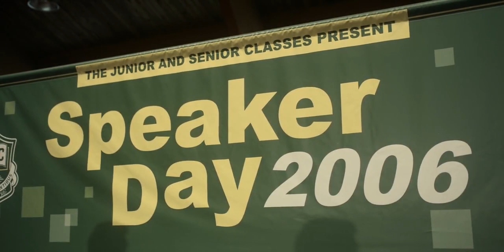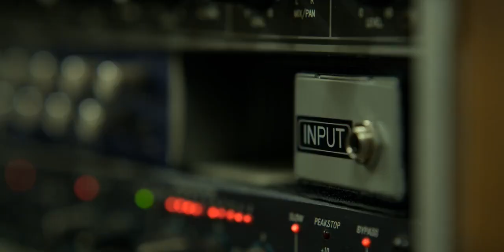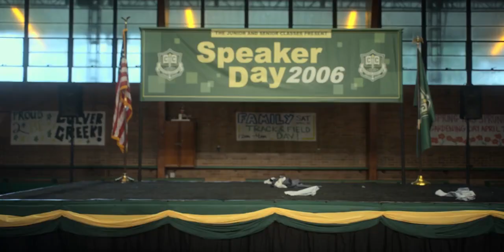Looking For Alaska. The Alaska young memorial prank